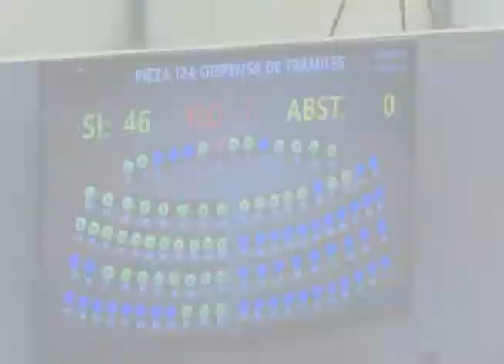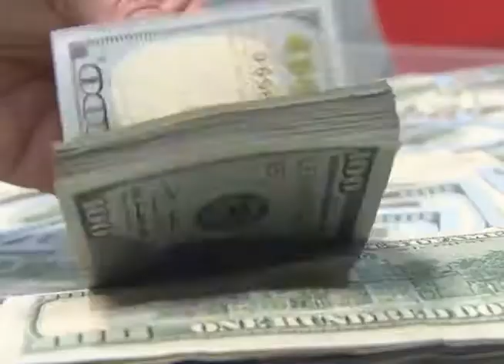MOP pide cuarta prórroga de donación española tras negativa de ARENA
El ministerio de obras públicas recibió de la unión europea y la cooperación española un certificado simbólico de los resultados del proyecto de apoyo al programa de caminos rurales. En ese marco, Gerson Martínez hizo pública una cuarta prórroga al reino de España, para esperar que los diputados de arena den sus votos y así ratificar el crédito y la donación con la que se beneficiará a 22 municipios del país.